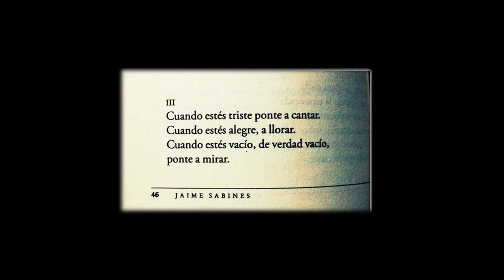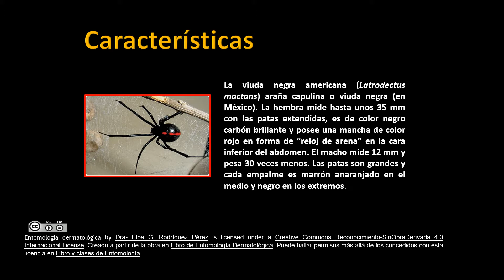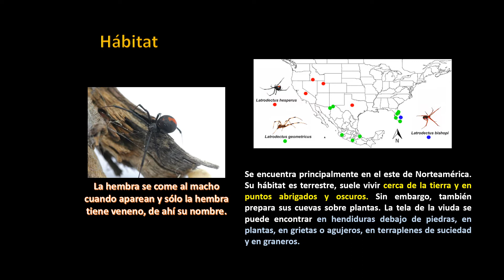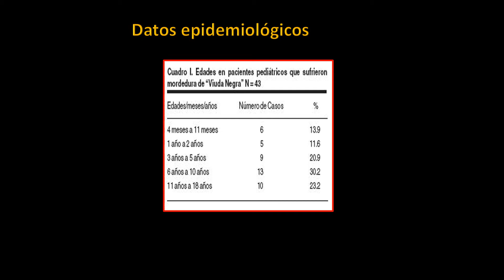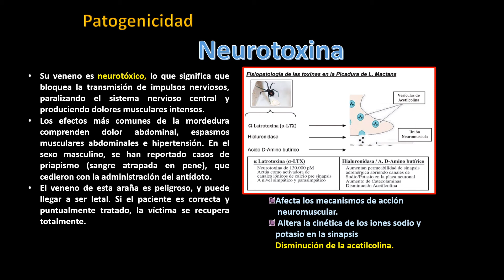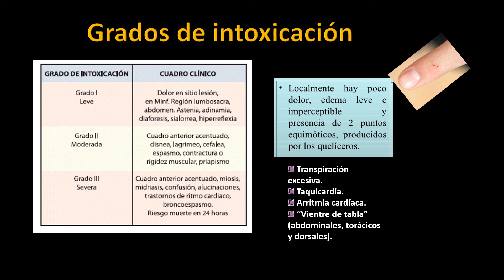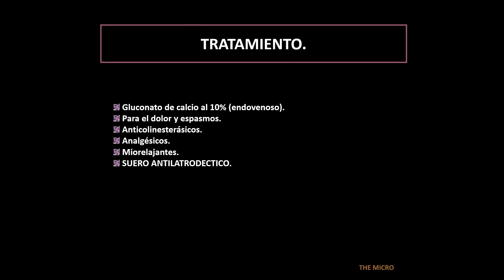viuda negra III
Entomología Dermatologica;
Viuda negra: características, descripción, cuadro clínico, tratamiento